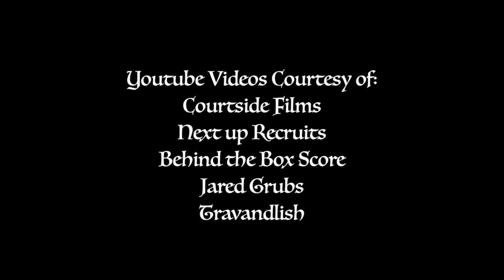Xavier Simpson "From Sacrifice to Success"